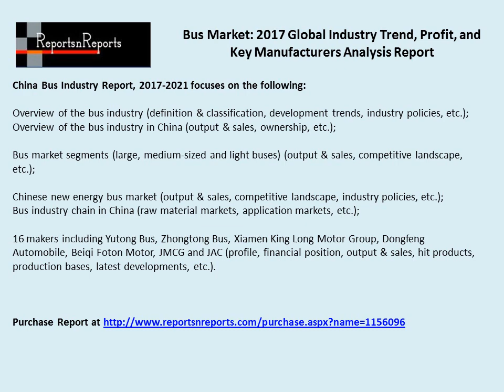Bus Industry Global Market Analysis, Growth, Share, Industry Trends and Forecasts to 2027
China Bus Industry Research Report of 115 pages with 12 company profiles to the Automotive industry segment of its online data and intelligence library, now available